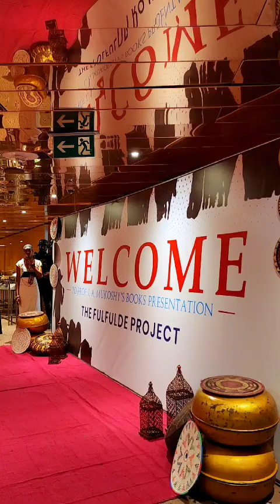The fulfulde project